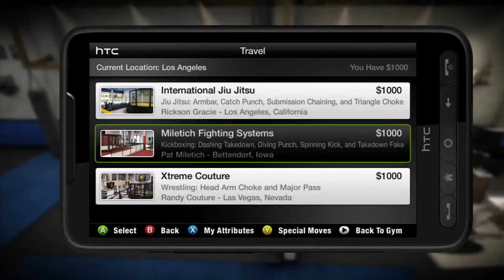EA Sports MMA Producers Video